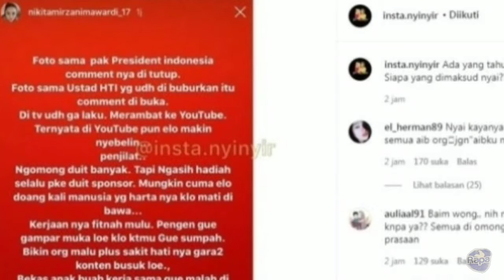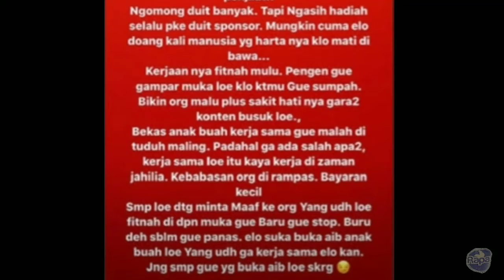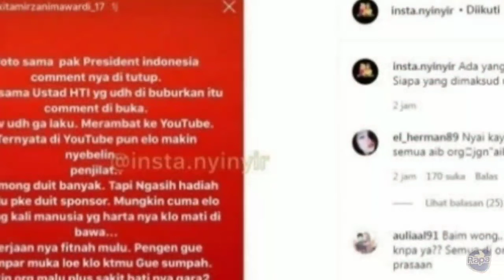Nikita Mirzani Ancm Akan Tampr dan Buka Aib Baim Wong?